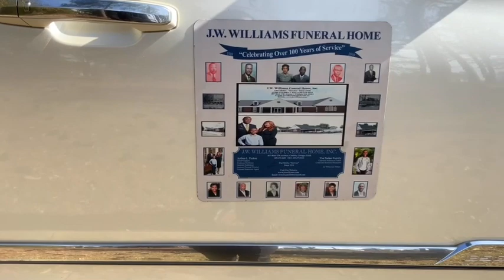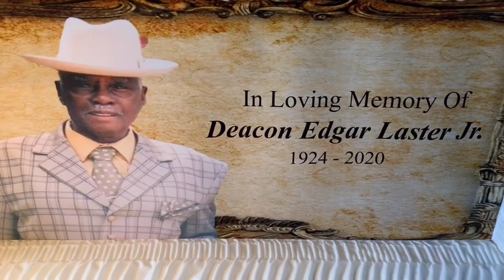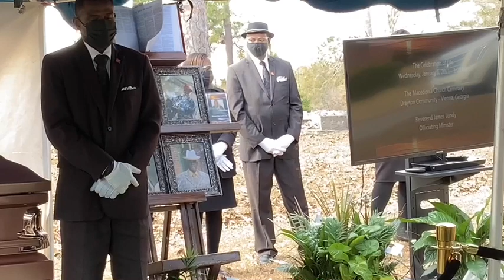Funeral Service of Deacon Edgar Laster, Jr.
April 15, 1924 - December 30, 2020
Macedonia Church Cemetery - ( Drayton Community) Vienna, Georgia
Reverend James Lundy - Officiating Minister